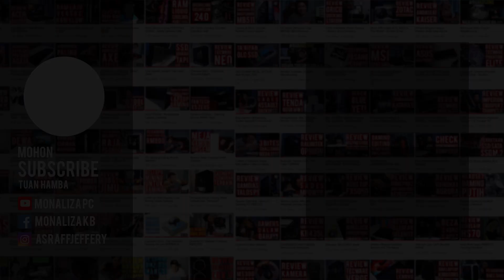Fake JBL Airdots Berbaloi Beli - Review JBL TWS4 Airdots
Maklumat Recording :
Video Bercakap : Sony A6300
Video Close Up : Sony A6300
Audio : Blue Yeti
Software : Adobe Premiere